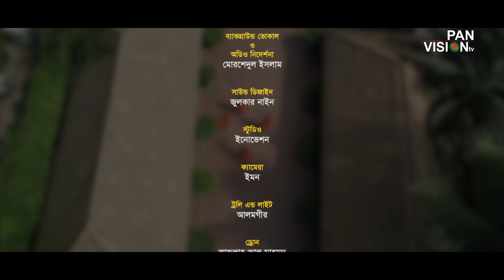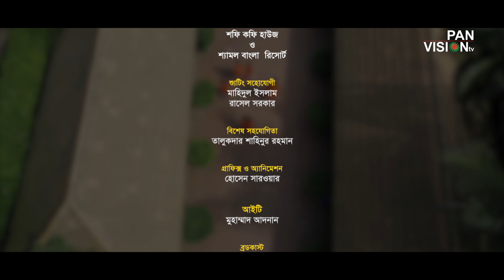ঈদুল আযহার নাশীদ | Official Nasheed | এলো কুরবান | Elo Kurban | Eid Ul Azha Bangla Islamic Song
ঈদুল আযহার / কুরবানি ঈদের নতুন নাশীদ
কথা: কবি জাকির আবু জাফর
সুর: আল আমিন সাদ
গান: এলো কুরবান | Elo Kurban
কম্পোজার- জুলকার নাইন
শিল্পী: আব্দুল্লাহ আল ফয়সাল | সামিন | আব্দুল্লাহ নাজিল | সিয়াম | রাইয়ান | জারিফ | শাফি | মাহির | শাফিন | নাঈম

লিরিক:
ঈদ এলো ঈদ এলো আনন্দ গান
ঈদ এলো ঈদ এলো এলো কোরবান
সত্য ও সাহসের ত্যাগের এই দিন
আল্লাহর রাহে দাও দাও কোরবান।।

সব চেয়ে প্রিয় যা তাই দিয়ে দাও
বিনিময়ে তাঁর কাছে জান্নাত চাও
নেয়ামতে ভরপুর নাও তার ঘ্রাণ।।

নিজেকে বিলিয়ে দিয়ে তাঁর প্রিয় হও
আশা ভরসার সব তাঁর কাছে কও
সুখ দুখ বেদনায় গাও তাঁর গুণগান।।

জীবনের কাছে যাও জীবন নিয়ে
মিথ্যাকে মুছে দাও সত্য দিয়ে
হৃদয়ে হৃদয়ে দাও নতুন আযান।।

গজল (New Bangla Islamic Song/ Gojol)